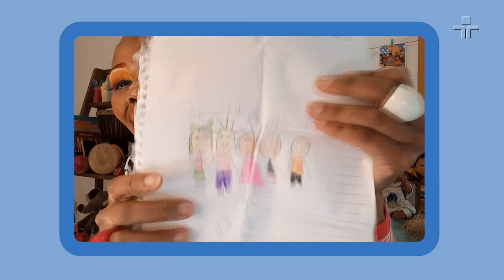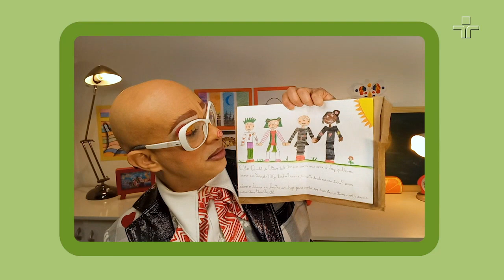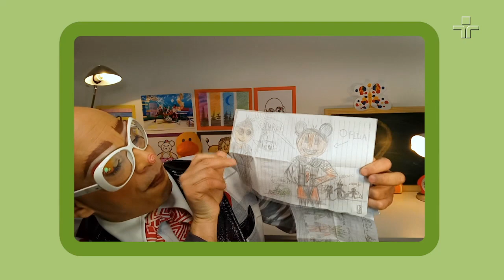De norte a sul | Hora da Dona Coruja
No episódio de hoje, a Dona Coruja passa primeiro na casa da Doro. Cartas lindas chegaram e ela não sabe nem por onde começar, por isso começa pelo ‘Uni duni tê’. Será que Dona Coruja passou no Ludo? E onde mais? Assistam e curtam a “Hora da Dona Coruja” conosco!